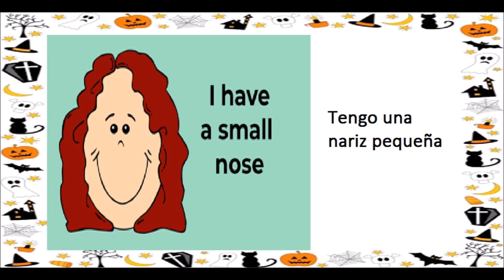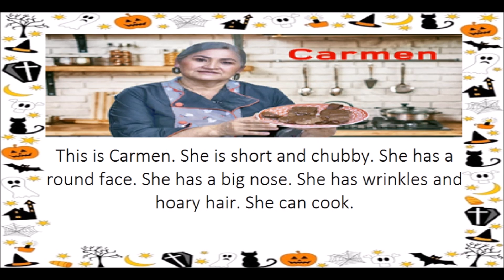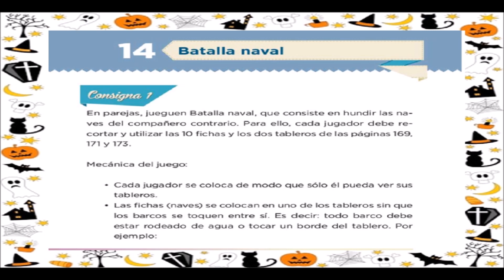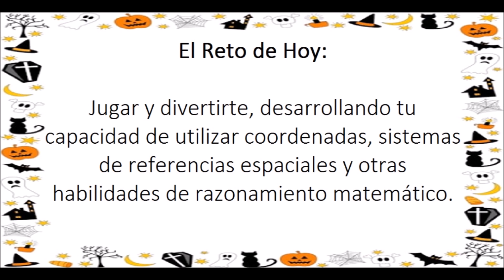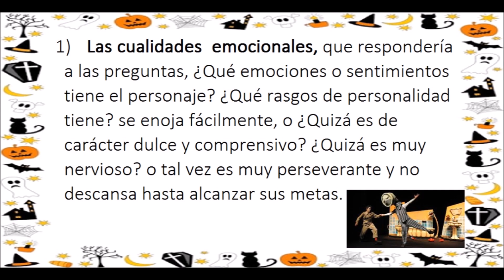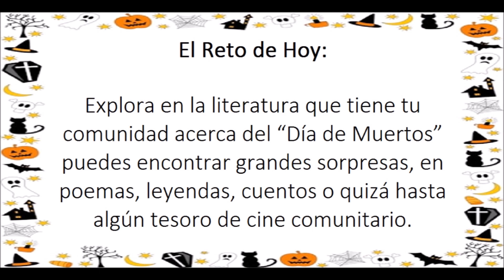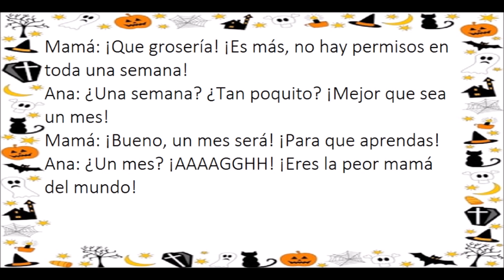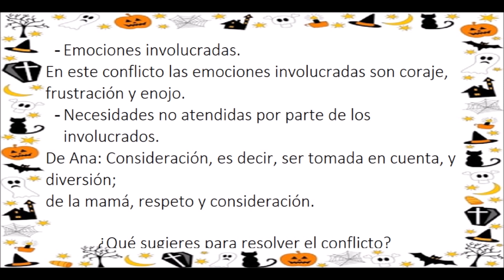APRENDE EN CASA: RESUMEN 30 DE OCTUBRE 6 GRADO DE PRIMARIA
Buen día este es el resumen de las actividades aprende en casa del 30 de octubre para sexto grado de primaria, si conoces a alguien que le pueda ayudar este video comparte, saludos.